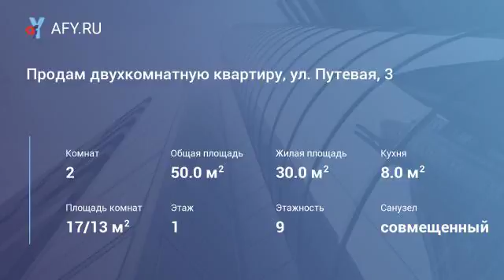Продам двухкомнатную квартиру, ул. Путевая, 3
Цена: 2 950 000 Руб.
Продам уютную двухкомнатную квартиру в районе Института культуры.
Квартира расположена на высоком первом этаже 9-ти этажного панельного дома.
Общая площадь 50/жилая 30/кухня 9 кв.м. новая планировка.
Все комнаты раздельные.на полу во всех комнатах -линолеум; потолки в квартире выравнены ;стены-светлые обои. ванна и санузел раздельные в кафеле. В квартире полностью заменена эл.проводка. Прекрасный вид из окна, который ничто не заслоняет. Выход с одной комнаты на лоджию 6 кв.м.
Вся инфраструктура в шаговой доступности: школа, лицей, 2дет.сад, дет.поликлиника, торговый центр Эконом, рынок Судоверфь, остановки общественного транспорта (5 минут ходьбы). Документы готовы, чистая продажа. Реальному покупателю возможен разумный торг. Собственники 2 взрослых. Юридическая чистота сделки.Без долгов и обременений. Более 3-х лет в собственности
Формы оплаты: наличный расчет, ипотека, сертификаты.
Консультации по ипотеке. Приходите на просмотр первым. Звоните прямо сейчас!